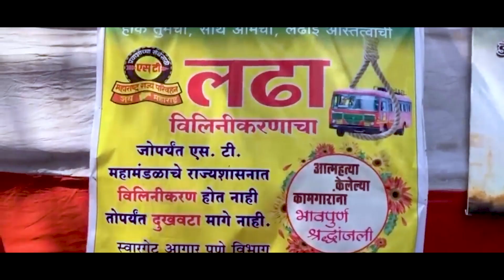Smart City Bus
The Aurangabad Smart City Bus showcases the innovative transportation system in Aurangabad, highlighting the city's modern and efficient bus services. The film explores how smart technologies are integrated to enhance the commuting experience, focusing on features like real-time tracking, digital payment options, and eco-friendly initiatives. Viewers gain insights into how these advancements contribute to a sustainable and convenient urban transport network, making daily travel more accessible and enjoyable for the residents of Aurangabad.